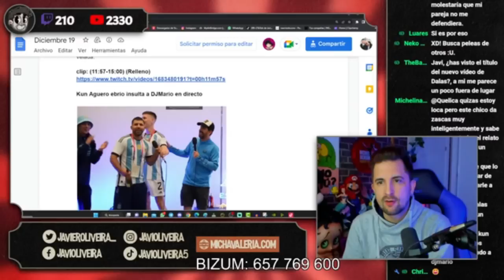😱 JUAN GUARNIZO manda TREMENDA INDIRECTA a DALAS REVIEW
🖥️ Mi SETUP.

💰 Si quieres apoyar mi contenido

0:00 Contexto
0:59 Reacción al clip de Juan Guarnizo
12:23 Conclusión